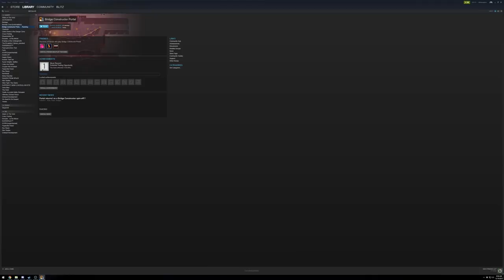ACCIDENTAL ACID BATHS! - Bridge Constructor Portal Gameplay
Welcome to Bridge Constructor Portal! Bridge Constructor Portal is a new game where you build bridges and use portals to jump little forklifts to the end!

Bridge Constructor Portal Gameplay Overview:

Enter the Aperture Science Enrichment Center and experience Bridge Constructor Portal – the unique merging of the classic Portal and Bridge Constructor games.

As a new employee in the Aperture Science test lab, it's your job to build bridges, ramps, slides, and other constructions in 60 test chambers and get the Bendies safely across the finish line in their vehicles.
Make use of the many Portal gadgets, like portals, propulsion gel, repulsion gel, aerial faith plates, cubes, and more to bypass the sentry turrets, acid pools and laser barriers, solve switch puzzles, and make it through the test chambers unscathed.
Let Ellen McLain, the original voice of GLaDOS, guide you through the tutorial, and learn all the tips and tricks that make a true Aperture Science employee.

The bridge is a lie!

►The merging of two worlds: the first Bridge Constructor with an official Portal license
►Create complex constructions in the Aperture Science labs
►Let GLaDOS accompany you through tricky physics adventures
►Use portals, aerial faith plates, propulsion gel, repulsion gel, and much more to master the complicated tasks
►Evade dangers such as sentry turrets, emancipation grills, laser fields, and acid
►Help your Bendies cross the finish line – on their own or in a convoy